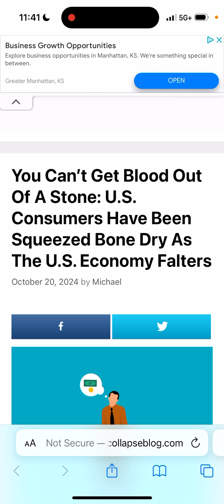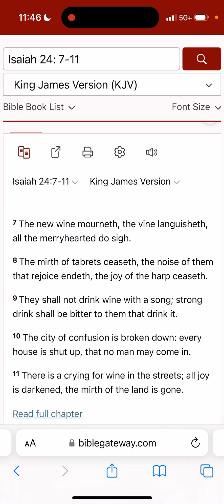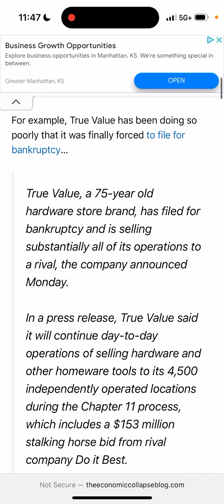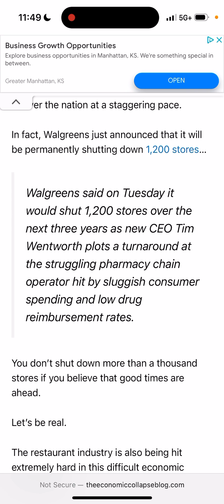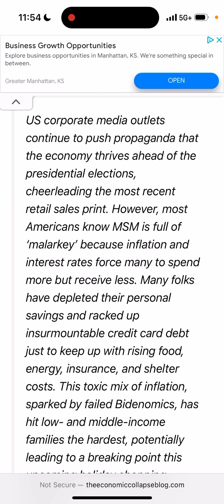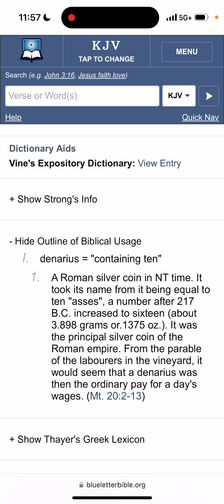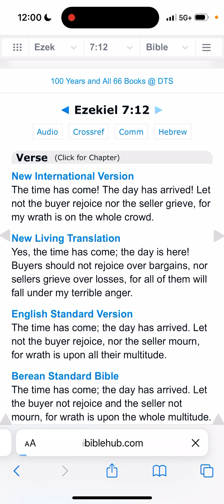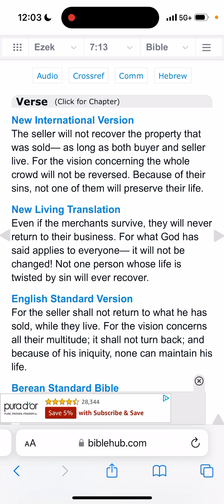The Financial Rope is Tightening